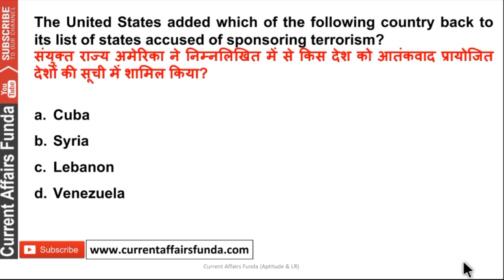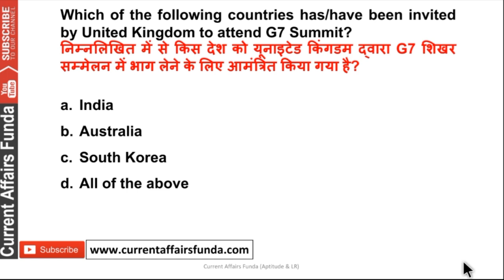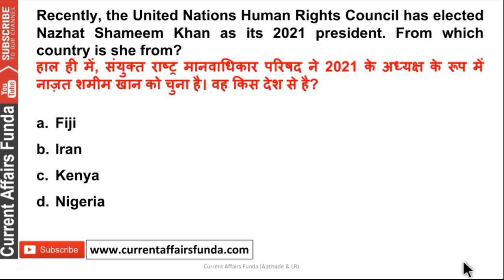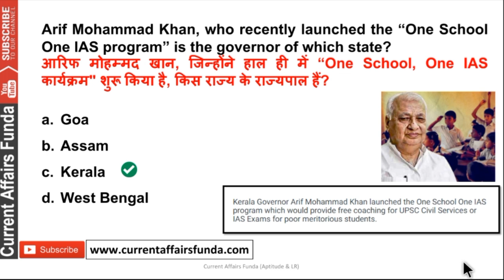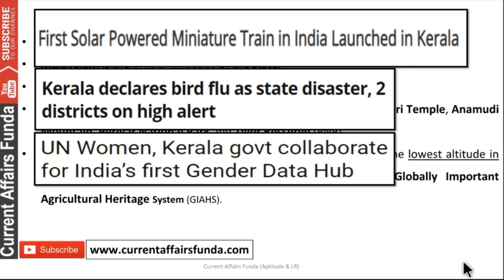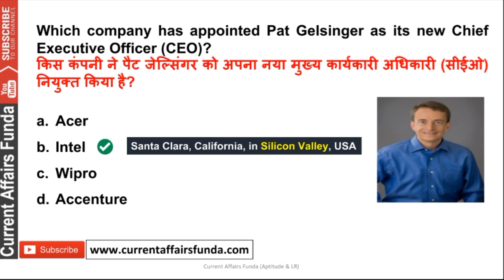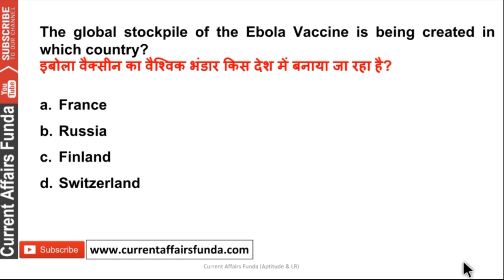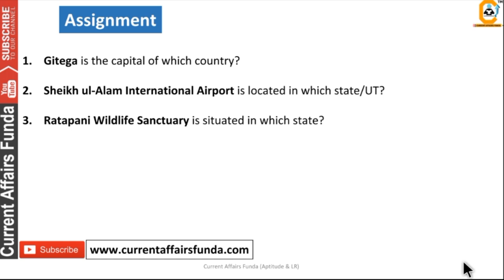20 January Current Affairs MCQ 2021 | 20 January Daily Current Affairs | Current Affairs Today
🆓👉 *Monthly Best 500+ Current Affairs MCQ*

20 January Current Affairs MCQ 2021 | 20January Daily Current Affairs | Current Affairs Today ,20 January Current Affairs MCQ 2021, 20 January 2021 Current Affairs MCQ , 20 january 2021 current affairs

About us :
Our Work :
1.Quantitative Aptitude
2.Logical Reasoning
3.Current Affairs Weekly Wise
4.Computer Aptitude
5.English Language